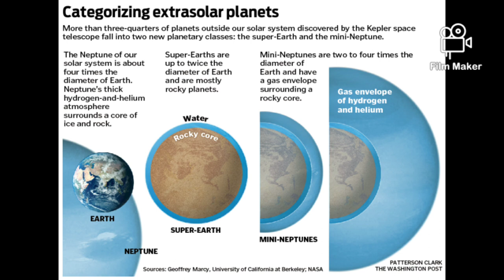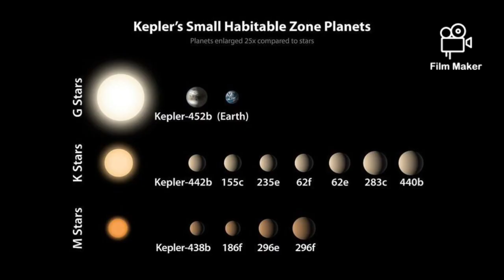मिल गई एक नई पृथ्वी || जानिए क्या है Super-Earth (K2-18B)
learning क्या पृथ्वी के अलावा कहीं जीवन हो सकता है || जानिए क्या है Super Earth
k2-18b
लंबे समय से वैज्ञानिक इस खोज में लगे हैं कि क्या पृथ्वी के अलावा किसी और ग्रह पर भी जीवन मौजूद है। पहली बार वैज्ञानिकों ने एक ऐसे ग्रह की पहचान की है जिसके पास प्रचुर मात्रा में पानी हो सकता है।

वैज्ञानिकों ने एक ऐसे ग्रह की खोज की है जिसके वायुमंडल में पानी है और जीवन की संभावनाएं हैं
यह ग्रह पृथ्वी से लगभग 100 प्रकाश वर्ष की दूरी पर है और इसका आकार पृथ्वी का दोगुना है
वैज्ञानिकों का कहना है कि इस ग्रह पर तरल अवस्था में भी पानी मौजूद हो सकता है
यह ग्रह पृथ्वी से इतना दूर है कि यहां जाना संभव नहीं है